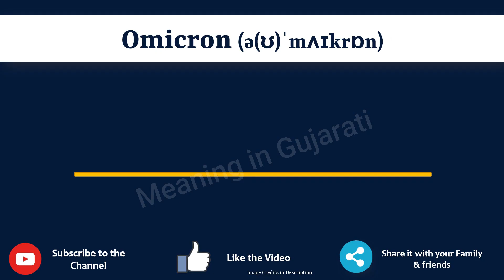Omicron Meaning in Shona | Omicron in Shona Dictionary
In this video, we will understand the meaning of Omicron in Shona and learn the pronunciation of Omicron in Shona.

 That is, you will understand Omicron meaning in Shona as well as how to speak Omicron in Shona,

What is the proper way to speak Omicron in Shona?

So, Let’s learn the word Omicron in Shona in just one minute.

Let’s, understands Omicron examples in Shona